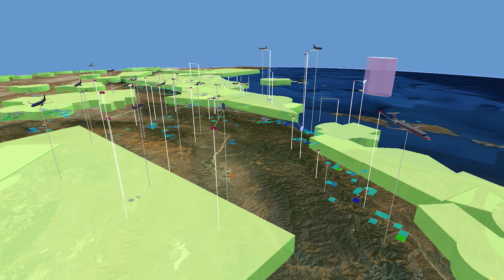IoT and Location Intelligence: New Service Revenue Offerings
Today, a progressive group of companies is bucking the stereotype of manufacturers as technology laggards. These leaders are using spatial intelligence and the Internet of Things to gain benefits beyond operational efficiency and customer satisfaction.

One example is a manufacturer of airplane engines. For decades, its business model was straightforward: Sell the engine for a fixed price and compete for maintenance contracts for lifetime service and parts. Today, the company is experimenting with new forms of revenue - none of which would be possible without understanding the "where" of the Internet of Things.

Utilizing spatial intelligence, the manufacturer connects the engine to the Internet of Things to monitor the status of the engine's individual components. With this information, the manufacturer can forecast when an engine needs maintenance, reducing downtime and increasing revenue.